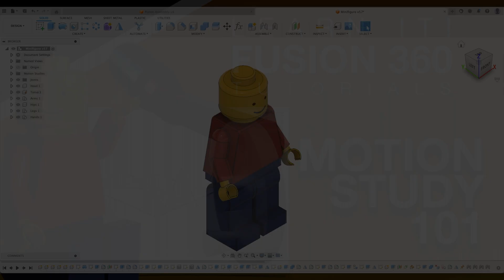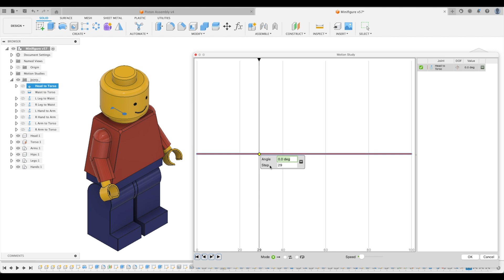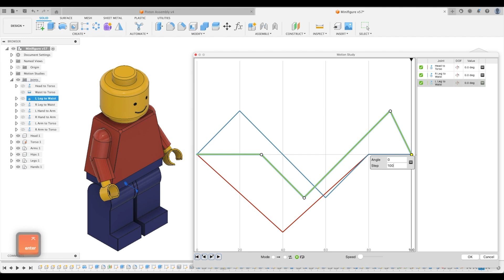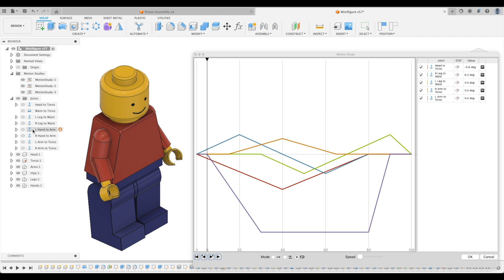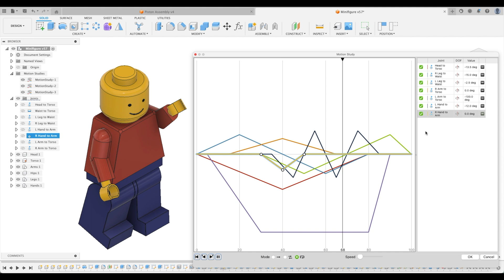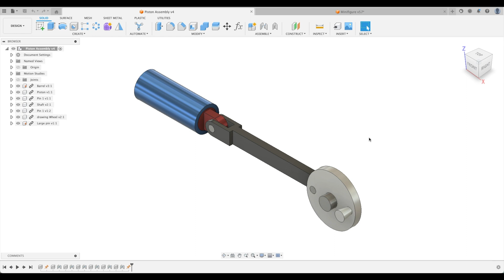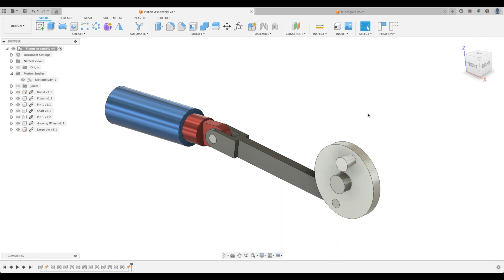Fusion 360 for Beginners - Lesson 10i - Motion Study Tutorial (2023)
In this special series of tutorials, you will create your own Minifigure. It will be broken into various lessons so that you can learn at a steady pace. Remember, take these tutorials slowly. Design and model according to what you see on the screen. There are so many shortcuts that you'll learn along the way, so it is best to actually model what the tutorial is teaching you.

- Social and Contact
- Memberships
- Discounts, Specials, and Freebies
- Support Us
- Courses
- Recommended Hardware (Including 3D SpaceMouse Pro)
- Private Consultation, Instruction, & CAD/CAM work

You will learn the following techniques in lesson 10i:

- Create a motion study using assembly joints
- See how a motion study can be used for a piston assembly

If you haven’t already done so, make sure to watch the lesson on Assembly and Motion before completing this tutorial

00:00 - Start
00:24 - Make sure everything has been assembled
00:59 - Link to Assembly tutorial
01:40 - Important reminder about Fusion 360 and saving your files often
02:20 - Let's get to the Motion Study already!
04:35 - R leg to waist
05:40 - L leg to waist
06:30 - R arm to torso
07:48 - L arm to torso
08:45 - L hand to L arm
09:33 - R hand to R arm
10:42 - What is the purpose of motion studies?
11:06 - Piston assembly motion study